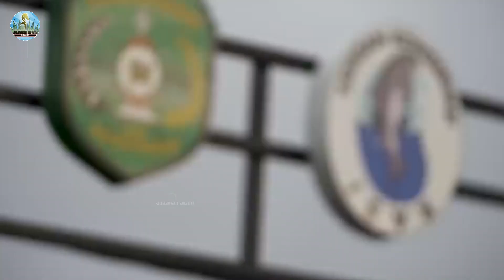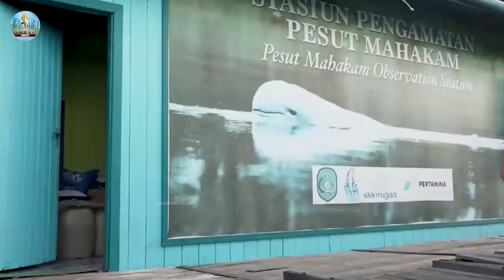MANUSIA HARUS BERTANGGUNGJAWAB ATAS ANCAMAN KEPUNAHAN MEREKA || ORCAELLA B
Lumba-lumba tidak hanya hidup di laut atau di perairan asin. Faktanya, ada lumba-lumba yang hidup di air tawar,
Salah satunya adalah pesut Mahakam dengan nama ilmiah  ORCAELLA BREVIROSRTIS  yang bisa ditemukan di perairan Sungai Mahakam, sungai terbesar di provinsi Kalimantan Timur dan bermuara di Selat Makassar.

Namun, pesut Mahakam kini terancam punah. Bahkan, diprediksi jumlahnya sekarang hanya tinggal 80 ekor saja!

Habitat pesut Mahakam bisa ditebak dengan mudah dari namanya. lumba-lumba air tawar ini hidup di perairan Sungai Mahakam, sungai terbesar di provinsi Kalimantan Timur dan bermuara di Selat Makassar.
Di Indonesia, kamu bisa menemukan pesut ini di muara-muara sungai di Kalimantan, meski kemunculannya semakin berkurang.
Bukan hanya di Sungai Mahakam, pesut ini bisa ditemukan di perairan Danau Jempang, Kabupaten Kutai Barat, Danau Semayang, Kabupaten Kutai Kartanegara dan Danau Melintang, Kabupaten Kutai Kartanegara.

Di luar negeri, pesut Mahakam disebut juga dengan IRRAWADDY DOLPHIN., Persebaran pesut ini bukan hanya di Indonesia, tetapi juga negara tetangga seperti Kamboja dan Myanmar.

Voice : TTS - capcut
VIDEO COPYRIGHT :

- Youtube/Where on the Map
- Youtube/Go Our Own Way
- Youtube/Biro Umum dan PBJ KKP